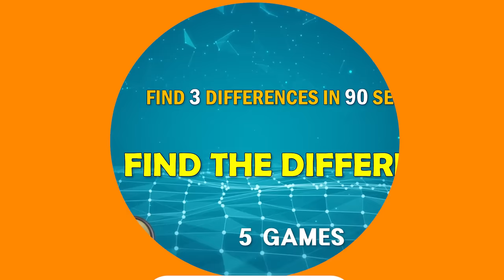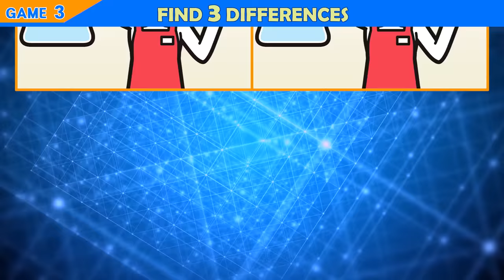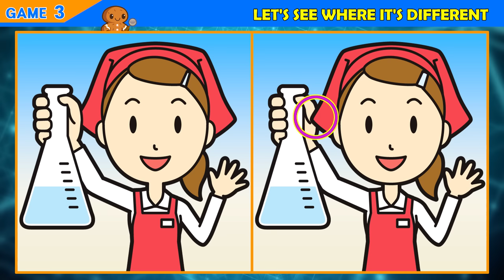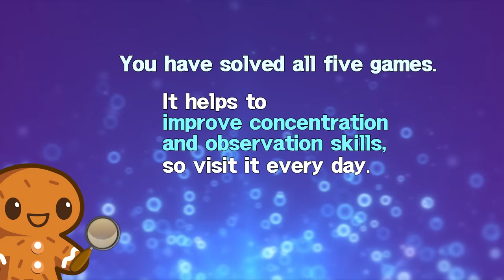【Find the Difference】 If you've found them all, you're a concentration genius!